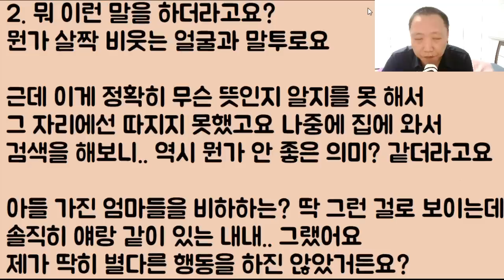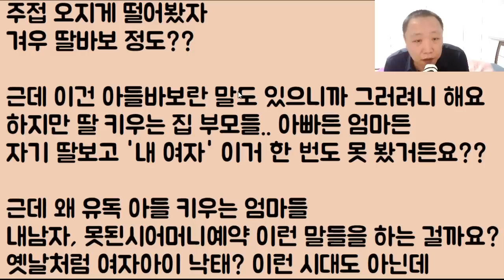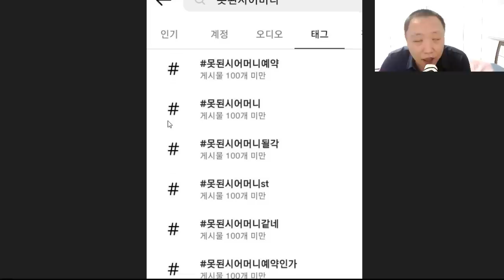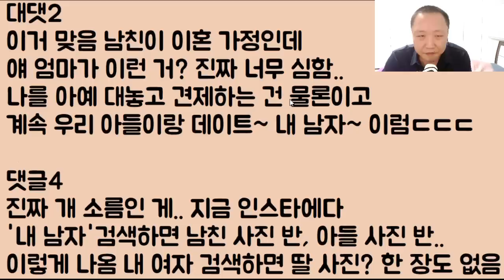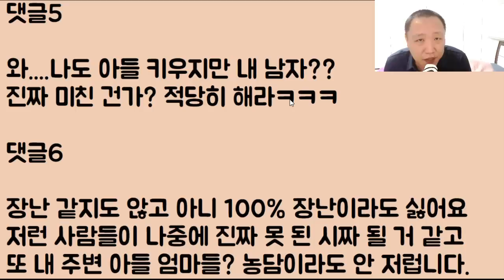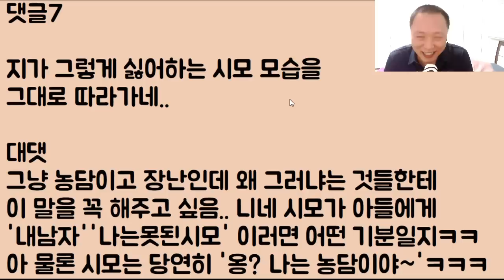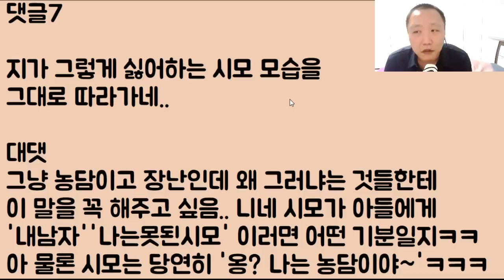[남친 키우냐?ㅋㅋㅋ] 내가 낳은 내 아들이니까 당연히 '내 남자'라고 한 건데... 딸 키우는 친구 냔이 부러운지 대놓고 질투를 해요ㅠㅠ